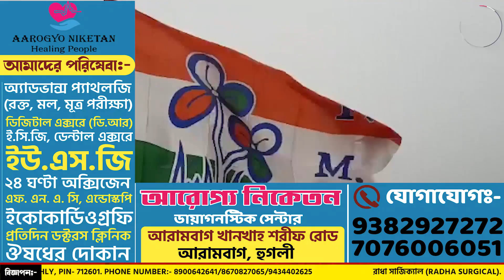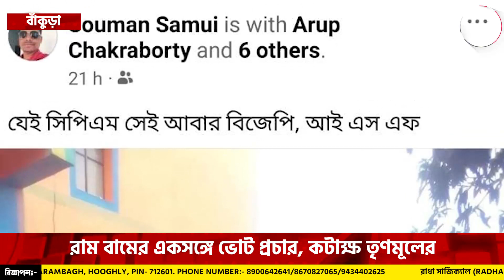রাম বামের একসঙ্গে ভোট প্রচার, কটাক্ষ তৃণমূলের